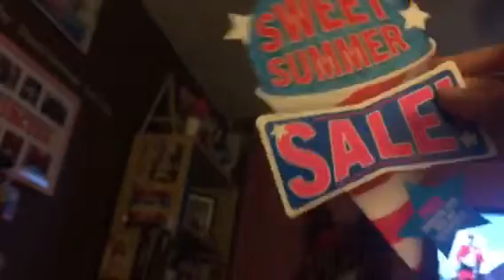Stuff I Got From The Selfie Stick Kiosk & Bath & Body Works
Here's stuff I got from the Selfie Stick Kiosk and Bath & Body Works.